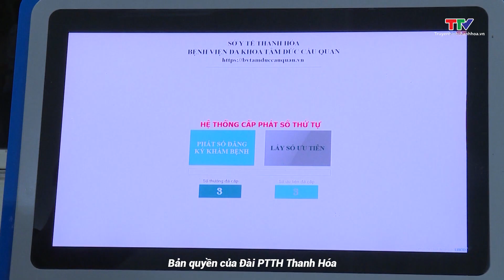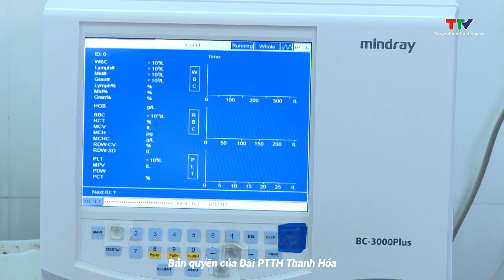Bản tin 18h30 ngày 5/12/2023